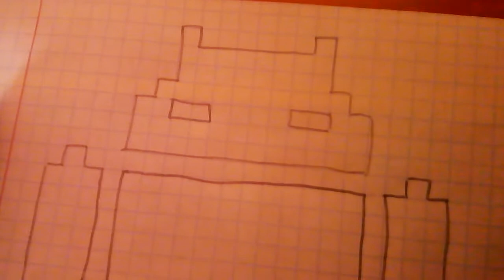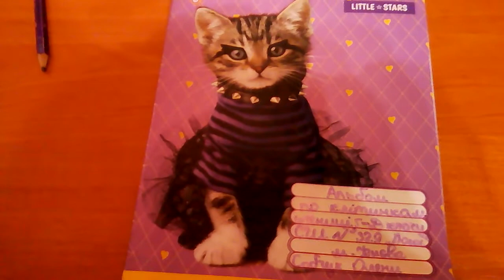Як намалювати андроїда по клітинках